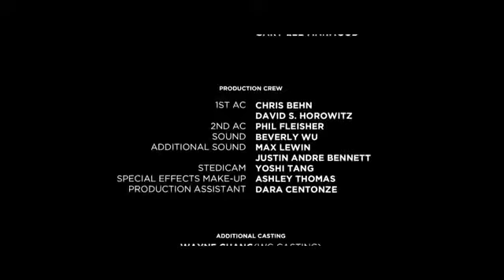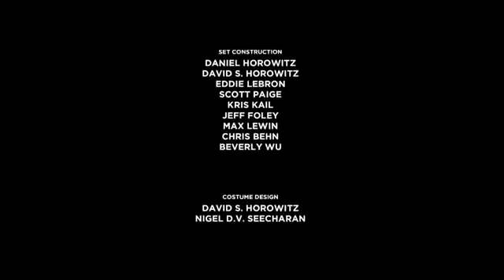Sonic "The Movie" [Short Film] by BlueCoreStudios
I wont let you guys down! This channel isnt making me any money what so ever.. And I plan to keep it that way! Im going to continue uploading amazing edits and short films from content creators around the world.

Oh My: Group Of Lingerie Models Do The Mannequin Challenge!"